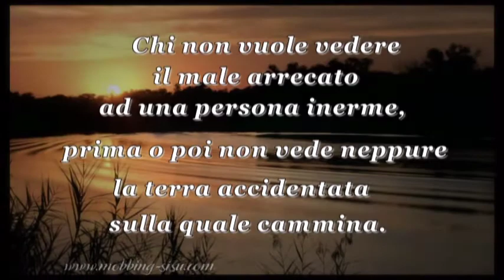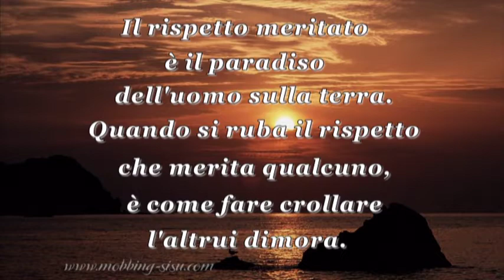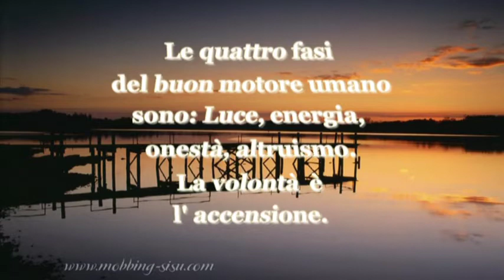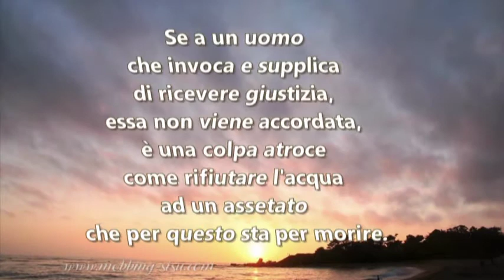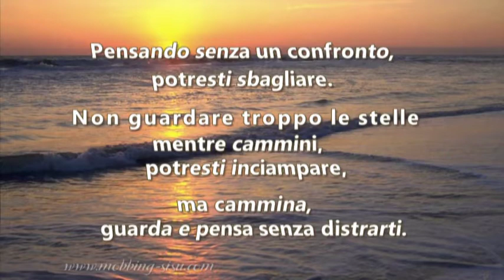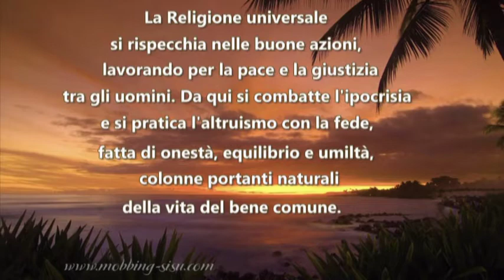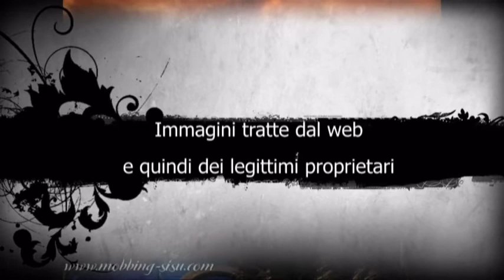Aforismi di Giacomo Jim Montana - EXODUS - Bob Marley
Aforismi di Giacomo Montana con sottofondo musicale di Bob Marley. Video Editing di Giovanna Nigris, detta ©Sisu-Gio